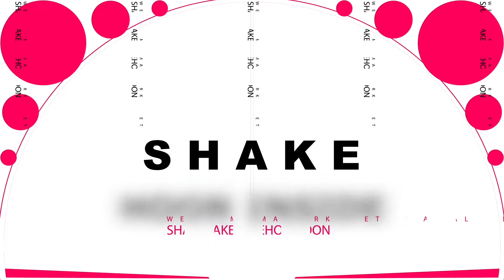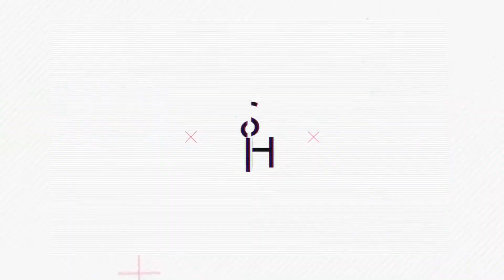อุ่นเครื่องกระแสคริปโต | ตอกย้ำหุ้นล่ามาแรง GUNKUL KWM MORE BY คุยข่าวเล่าหุ้น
อุ่นเครื่องกระแสคริปโต กับบจ.ไทยเริ่มลงมาเล่นมากขึ้น | ตอกย้ำหุ้นล่ามาแรง GUNKUL KWM MORE BY คุยข่าวเล่าหุ้น